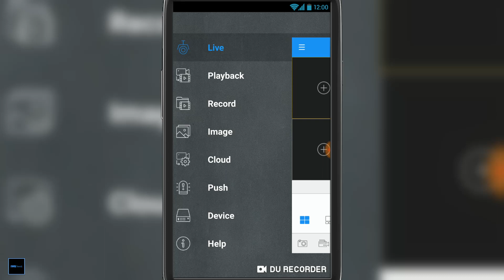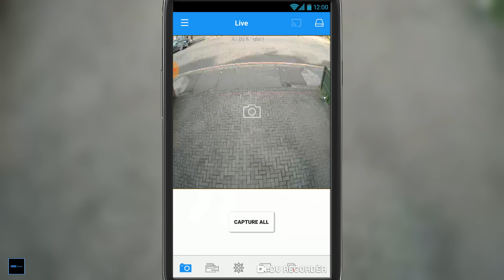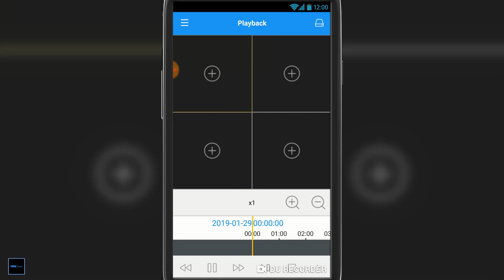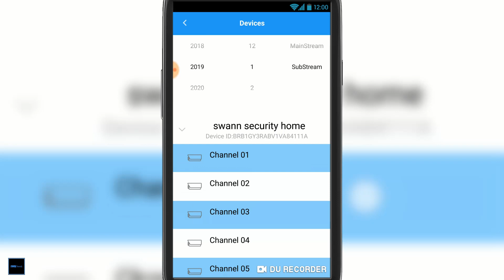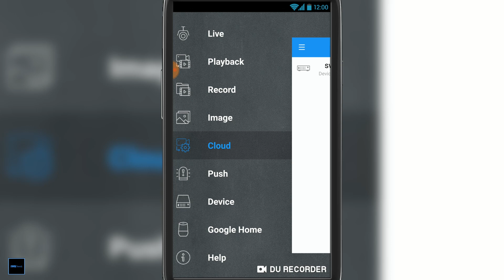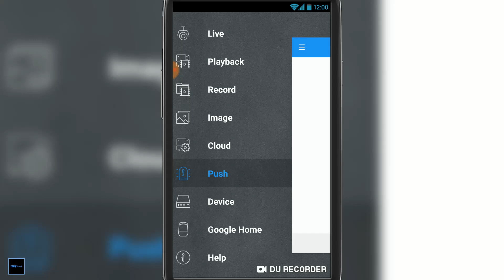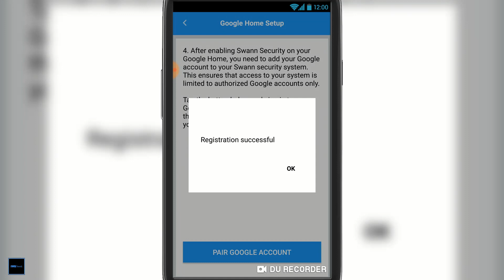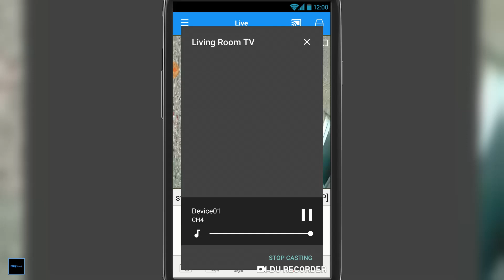Setup Swann Security HomeSafe View Android App - Tutorial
In this video we go through installing and configuring the Swann Security HomeSafe View application / software for Android mobile devices. This is helpful for viewing recordings and streaming to Chromecast. You can also take screenshots and even configure push notifications. Why wouldn't you want to use this awesome Swann security camera system while away from the home? I can't stop looking at mine, that's not good, is it? Keep the scum at bay, use this tutorial to get you through.
For 1590, 1600, 4575, 4780, 4980, 7450, 8580 Series DVRs & NVRs.

Buy Swann Security System:
- Amazon UK
- Amazon USA
- Amazon Canada